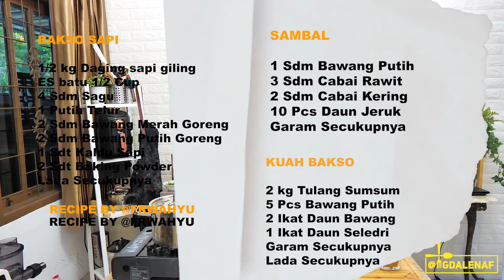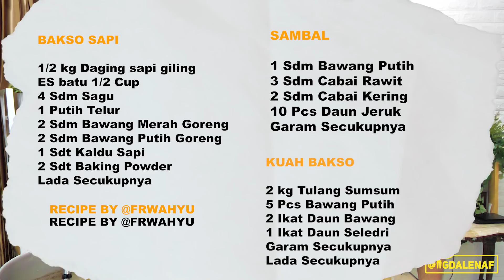BAKSO TUMPENG 8 KG CABAI SETAN!! MASAK-MASAK FT CHEF FRANS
RESEP BY CHEF @FRWAHYU
Porsi : 1 Bakso Tumpeng

Bahan bakso
- 1/2 kg daging sapi giling
- es batu 1/2 cup
- 4 sdm tepung sagu
- 1 putih telur
- 2 sdm bawang merah goreng
- 2 sdm bawang putih goreng
- 1 sdt kaldu sapi
- 2 sdt baking powder
- 1 sdt lada

Bahan sambal
- 1 sdm bawang putih
- 3 sdm cabe rawit
- 2 sdm cabe kering
- 10 pcs daun keruk
- garam secukupnya

Bahan kuah bakso
- 2 kg tulang sumsum
- 5 pcs bawang putih
- 2 ikat daun bawang
- 1 ikat daun seledri
- garam dan lada secukupnya

Thankyou guys udah nonton episode makan gw kali ini. BAR-BAR KUY!